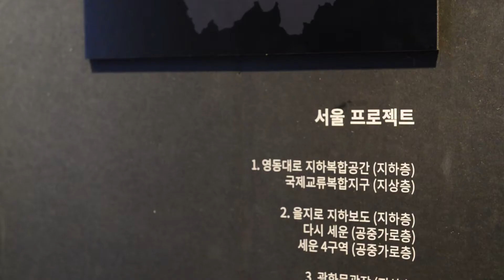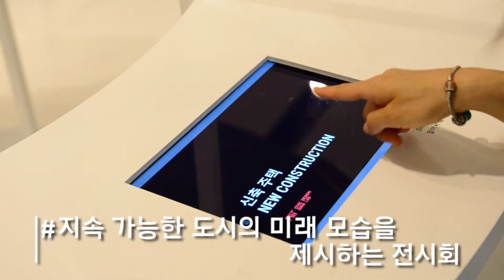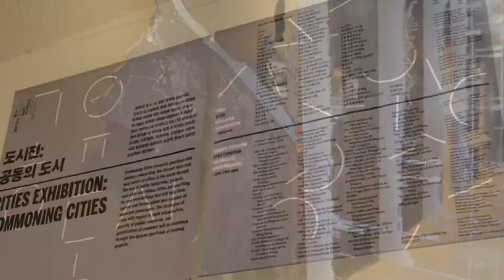주말 가볼만한 곳, 가족 나들이 추천 “무료 세계여행”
추석에 무료10월 3일, 5일, 6일 입장할 수 있는 서울건축비엔날레!
배우 이새윤과 먼저, DDP전시장에 다녀왔어요!
가까운 나라 일본, 중국부터 멕시코, 유럽은 물론
쉽게 볼 수 없었던 평양까지? 직접 체험하세요.

by 서울시영상크리에이터_우성하